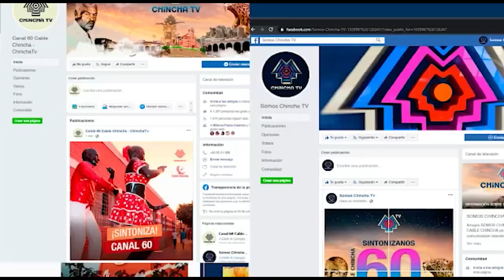📺CHINCHA EN LA NOTICIA:12-07-2023 MPCH-GOBIERNO REGIONAL BRINDA TALLER DE DESASTRES PARA CIUDADANOS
📌Subprefectos y autoridades de la provincia son capacitados en talleres de desastres para ciudadanos.
📌De parte de MPCH y GOBIERNO REGIONAL